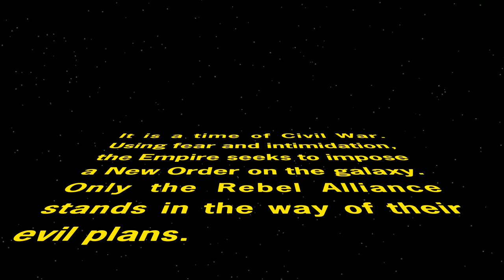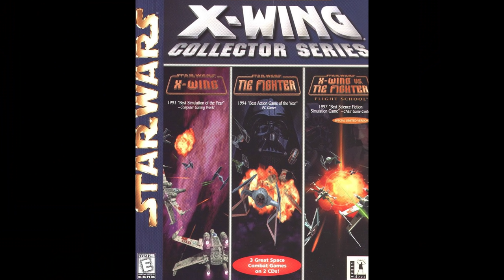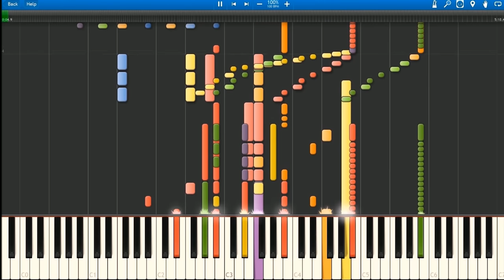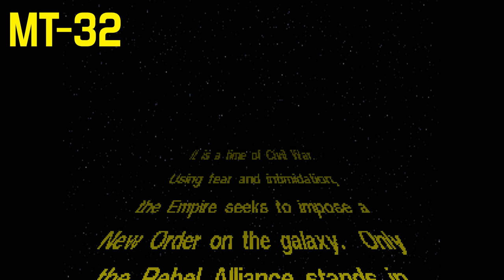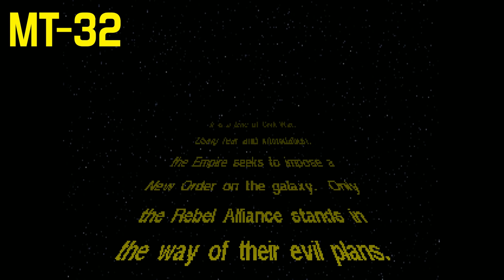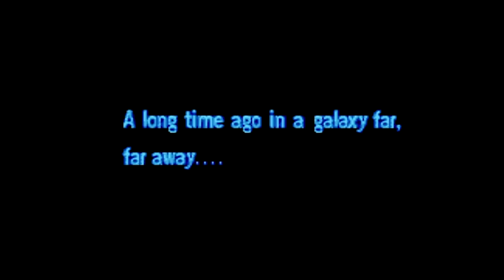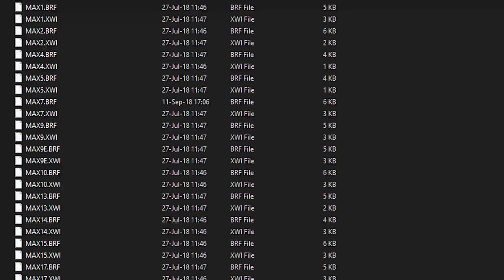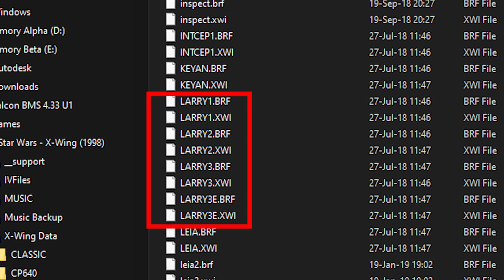15 Things You Never Knew About LucasArts' X-WING!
Game Footage recorded from:
Xwing Virtual Machine Pre Alpha
X-Wing (93, 94, 98)
Tie Fighter (95)
X-Wing Vs. Tie Fighter & Balance of Power
X-Wing Alliance
Dark Forces 2: Jedi Knight
Secret Weapons of the Luftwaffe
The Secret Of Monkey Island 2 via ScummVM